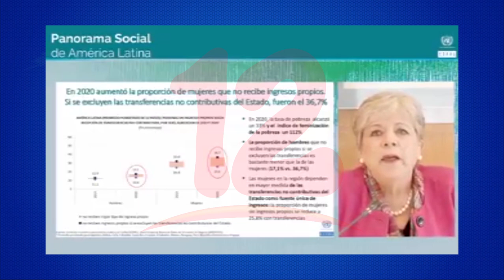Cepal evidencia que mujeres percibieron menos ingresos económicos en el 2020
Noticias12Nicaragua Cepal evidencia que mujeres percibieron menos ingresos económicos en el 2020.